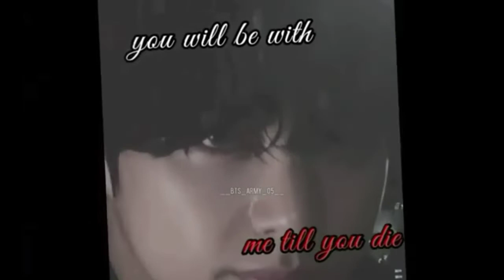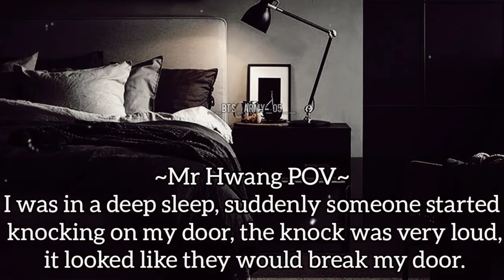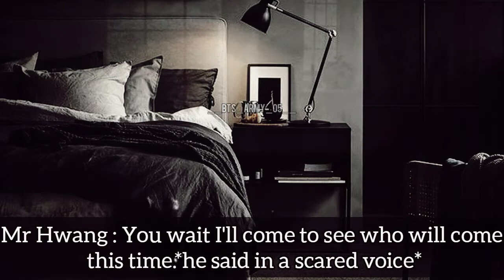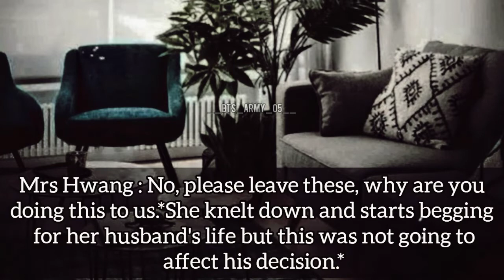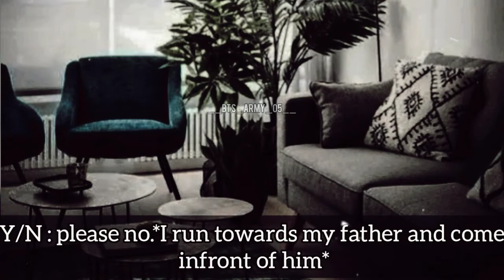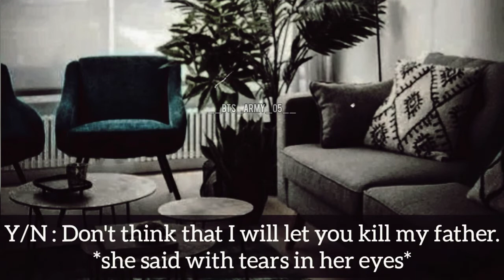DANGEROUS HEARTLESS MAFIA FALL FOR YOU || PART 3